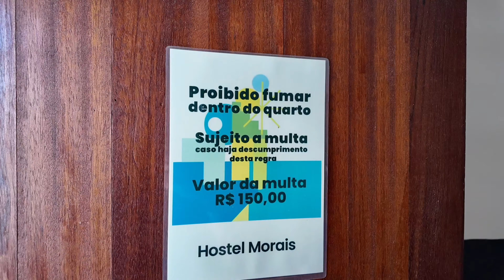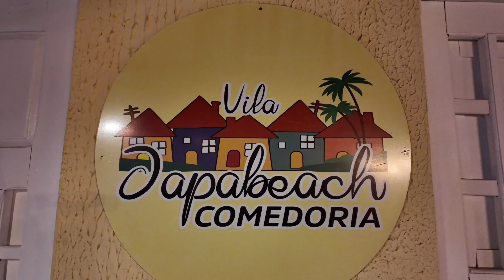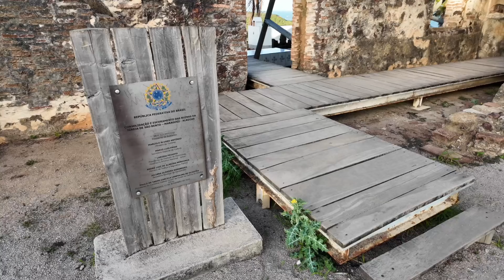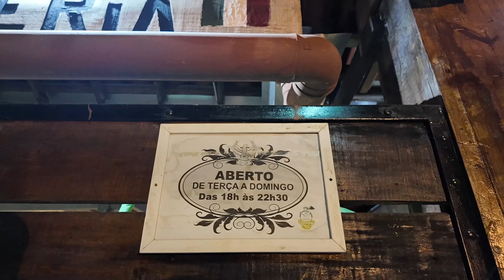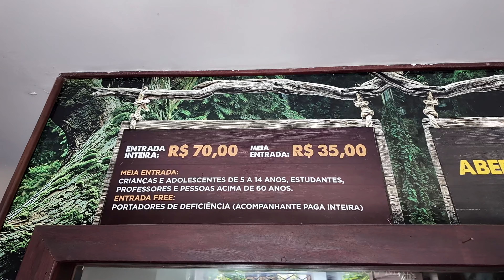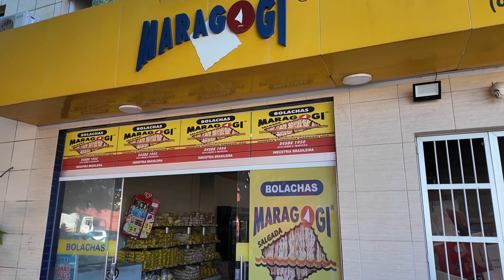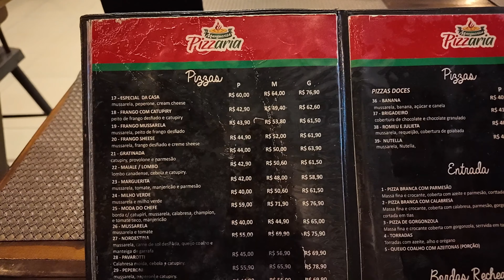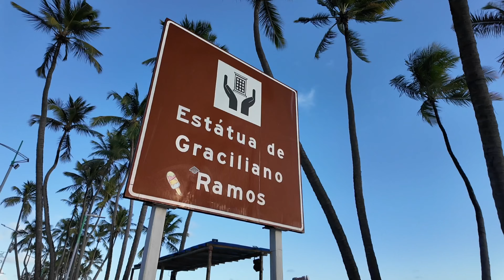ROTEIRO PARADISÍACO EM ALAGOAS DE 5 DIAS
Nesse vídeo a gente vai mostrar para vocês o passo a passo para fazer o roteiro dos sonhos descobrindo atrações turísticas paradisíacas em Alagoas.